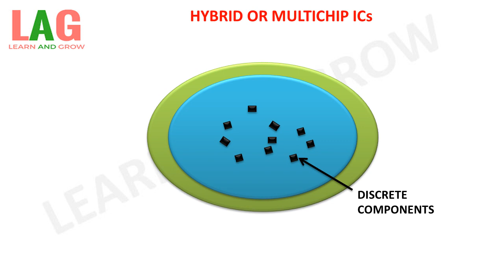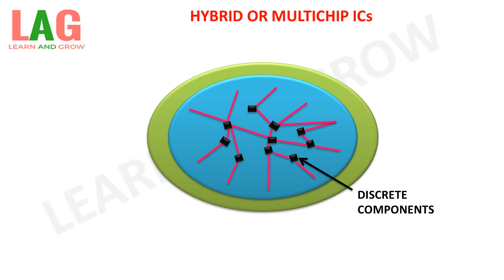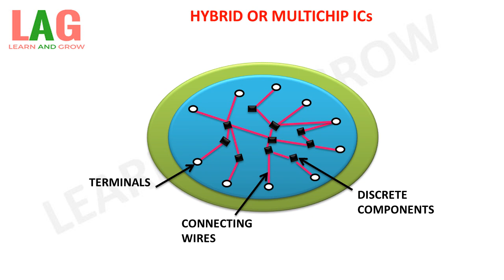Hybrid Or Multi Chip ICS(Integrated Circuit)(हिन्दी)